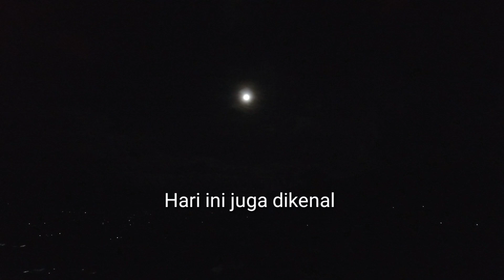Bulan perigee, Bertepatan juga dengan malam nisfu sya'ban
Semoga wabah virus corona berakhir sebelum bulan ramadhan amin ya rabbal allamin